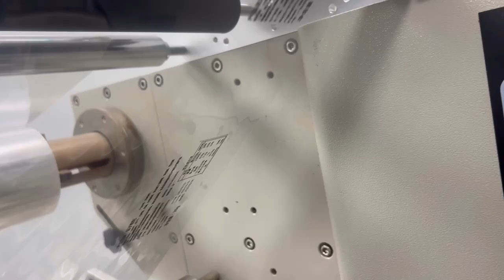TTO Printer Thermal Transfer Overprinting Intermittent and continuous overprinting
Contact LaisPack